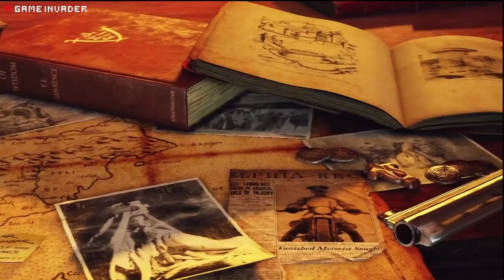Walkthrough | Uncharted 3: Drake's Deception | Campaign Gameplay | Chapter 01 - Another Round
Walkthrough Guide for Uncharted 3: Drake's Deception
Campaign Gameplay on PS3
Chapter 01 - Another Round

If you enjoyed our video, click the LIKE button bellow and please SUBSCRIBE to our channel, so you can se more awesome gameplay videos and stay up to date with our LIVE streams right here on YouTube.

Also checkout our team members channels and SUBSCRIBE to them, as there is always some interesting content to view on either one of them (please see links below), from slashing big monsters and racing on the tracks, to shooting the enemy right in their faces or just blabbering late into the night...

Our videos are bi-lingual (English and Slovenian) so on some of them you will have the option of subtitles.